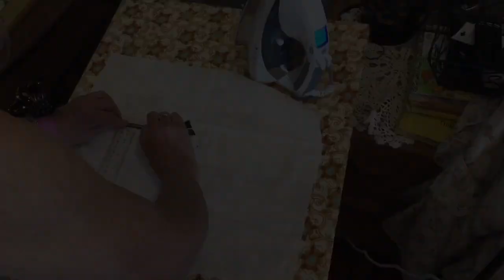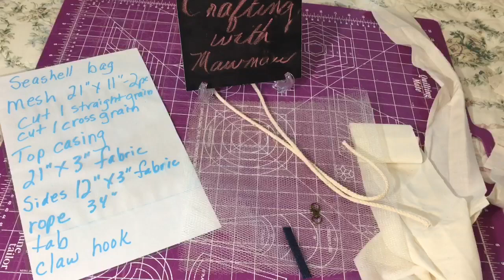Make cute sand proof beach bag for yourself or as a gift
No sand beach Bag with seashell/flip flop bag and personal bag with pockets. Has mesh sides and bottom to shake sand out of bag.